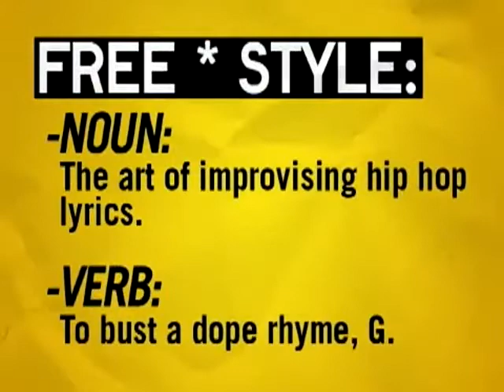Freestyle #82 - Tash - W/ Interview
This episode featured Tash.